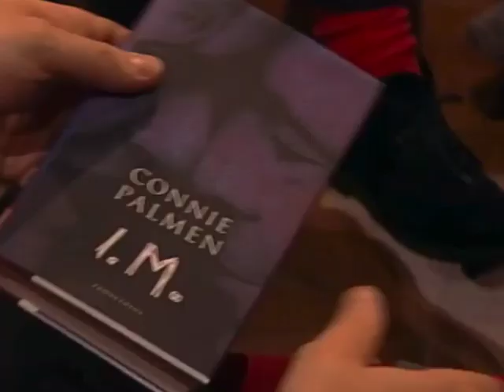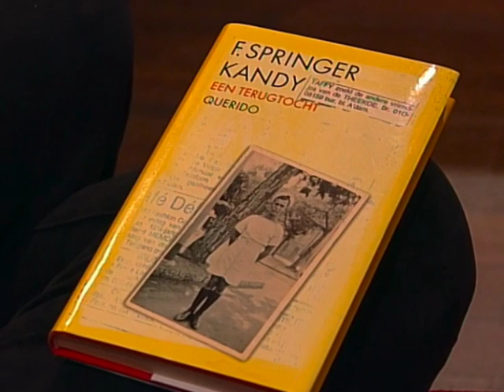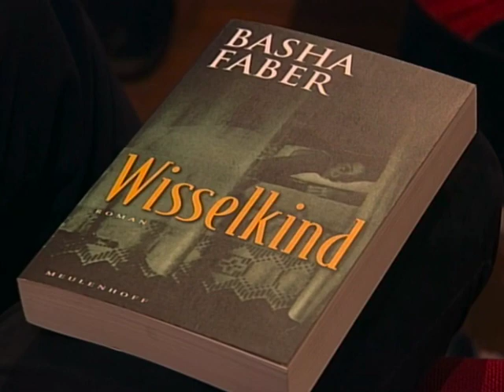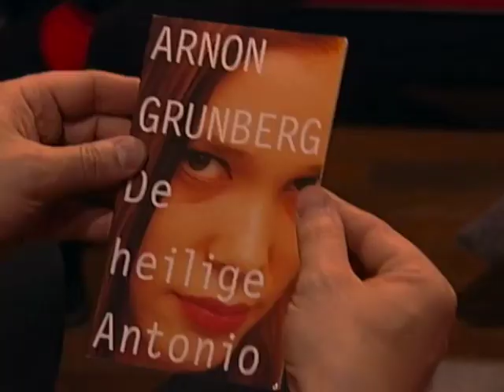Zeeman met Boeken 17 (S02E07 11-03-1998)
Faber, Basha, Wisselkind. Amsterdam: J.M. Meulenhoff, 1998.
Grunberg, Arnon, De heilige Antonio. Amsterdam: CPNB, 1998.
Palmen, Connie, I.M. Amsterdam: Prometheus, 1998.
Springer, F., Kandy, een terugtocht. Amsterdam: Querido, 1998.
Voskuil, J.J., Het bureau 4: Het A.P. Beerta-Instituut. Amsterdam: Van Oorschot, 1998.